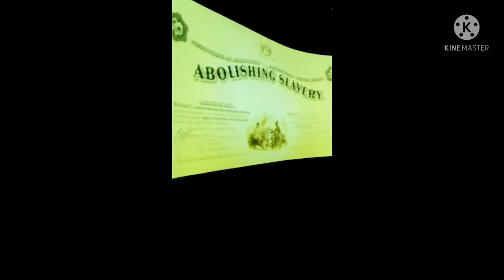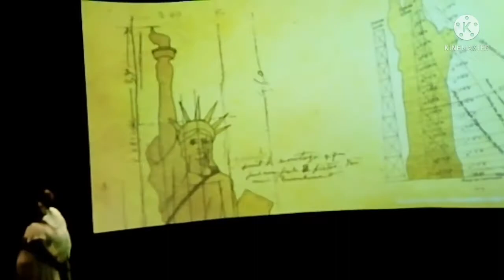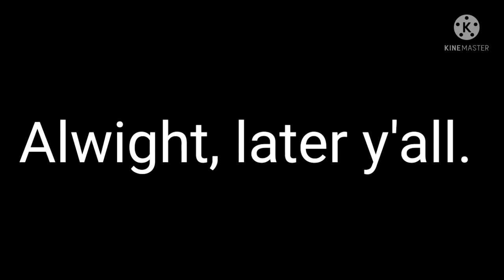Trip to Liberty Island in New York(vlog)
We went on a trip to liberty Island in New York.